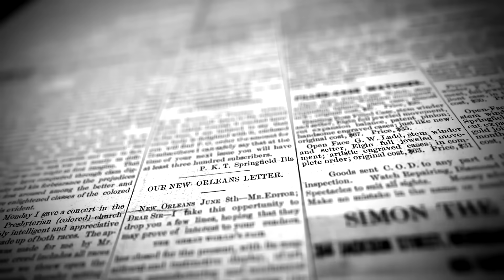98 Yıllık, Çözülmemiş New Orleans Baltacısı Davası